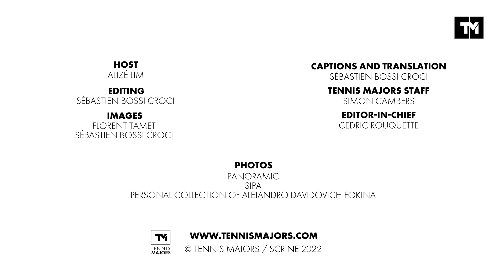Major Talk #12: Alejandro Davidovich Fokina; “I need to understand tennis better”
Alejandro Davidovich Fokina, born in 1999, is the second youngest Spaniard in the world’s top 100, behind Carlos Alcaraz. The Malaga native exploded onto the world stage in 2021 when he reached his first Masters 1000 quarter-final in Monte Carlo, having beaten his first top 10 player, Matteo Berrettini.

This year the Spaniard will square off with Novak Djokovic in a key second-round matchup at Monte-Carlo.

He followed that up with his first Grand Slam quarter-final at the French Open, where he lost to Alexander Zverev. Despite these good results, Alejandro Davidovich Fokina has yet to reach a final on the ATP circuit. In 2022, he has struggled for consistency, though he made the last eight in Doha.

In the latest episode of Major Talk, interviewed by Alizé Lim, the 22-year-old Spaniard spoke emotionally about the sacrifices his parents made so that he could pursue his dream of becoming a professional tennis player. He also talks about the mental difficulties he faces that prevent him from advancing in his career, as well as his medium and long-term goals.

KEY MOMENTS :
1.00: Alejandro Davidovich Fokina explains that his mother is Russian and his father is Swedish. His father, a champion boxer, introduced him to tennis when he was two years old. Davidovich Fokina is not sure why he put him into tennis.
1.20: He says he started to realise that he wanted to become a professional only two years ago, when he was already 20 years old. After some good results in Challenger and ATP tour, he knew he had to persevere.
2.55: His coach, Jorge Aguirre, is Spanish and means a lot to him. Aguirre has known him since he was 11 years old. “He is like a father to me”.
5.30: Mentally, the Spaniard admits that he is behind the other players. He has not yet taken that step to reach his full potential.
7.10: Alejandro Davidovich Fokina was born in Spain and received a Spanish education at school. But at home, his parents raised him with a Russian mentality (his mother’s nationality). He explains that he was therefore a bit lost when he was a child.
7.30: The Spaniard’s favourite player is Roger Federer. He would like to talk to him one day because he feels that the Swiss had the same character as him when he was young. He would like to understand how he was able to calm down.
8.30: He hopes that in two or three years, when the ageing Spanish players retire, he and Carlos Alcaraz will be the highest-ranked.
9.15: Carlos Alcaraz “will win a Grand Slam”
9.25: Alejandro Davidovich Fokina wants to become world No 1 and win Grand Slams. He especially wants to have fun on the court.
11.30: Since he started playing as a junior, his mind has been playing tricks on him and he is very irregular during certain periods. This was the case after Roland Garros 2021.
13.00: He loves playing on grass and especially being able to express his character. He says that he spent some time simply practising jumping and diving during his first Wimbledon.
14.20: The Spaniard’s next goal is to break into the top 20 and to better “understand the game”.
15.20: He admits he cried when Roger Federer lost at the Australian Open in 2009 and shed tears at the trophy presentation.
16.00: The Spaniard explains how difficult tennis is, especially for a young player when he has expenses to pay and his family can’t help him.
16’30: A touched Alejandro Davidovich Fokina explains that his parents made a lot of sacrifices for him.